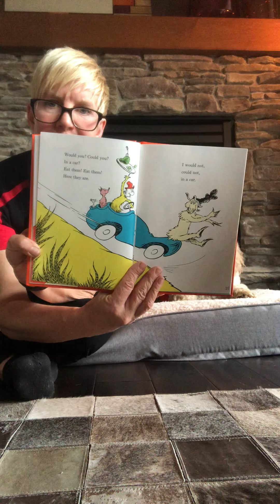Green Eggs and Ham